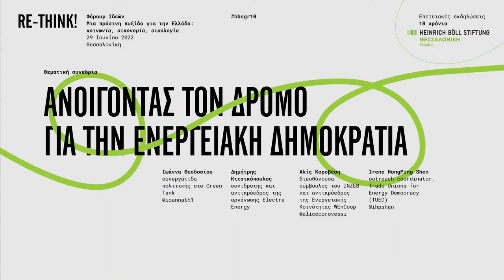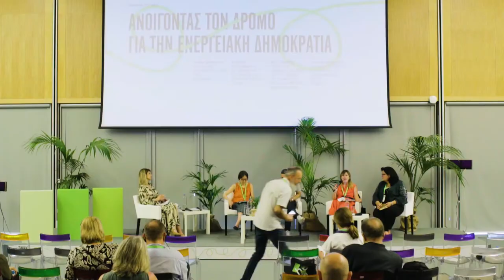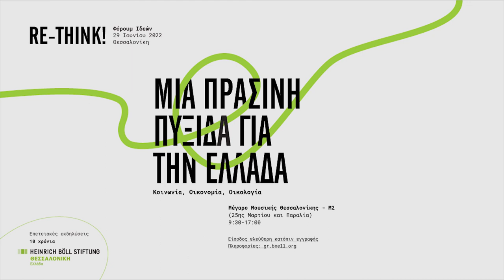Rethink! Φόρουμ Ιδεών #4 Θεματική συνεδρία: Ανοίγοντας το δρόμο για την ενεργειακή δημοκρατία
Rethink! Φόρουμ Ιδεών - Μια πράσινη πυξίδα για την Ελλάδα: Κοινωνία, Οικονομία, Οικολογία
29 Ιουνίου 2022
Μέγαρο Μουσικής Θεσσαλονίκης - Μ2
Στο πλαίσιο των επετειακών εκδηλώσεων για τα 10 χρόνια Ίδρυμα Χάινριχ Μπελ, Γραφείο Θεσσαλονίκης

Ιωάννα Θεοδοσίου, συνεργάτιδα πολιτικής, The Green Tank
Δημήτρης Κιτσικόπουλος, συνιδρυτής και αντιπρόεδρος της οργάνωσης Electra Energy
Αλίς Κοροβέση, συνιδρύτρια και διευθύνουσα σύμβουλος INZEB
Irene HongPing Shen, συντονίστρια ενημέρωσης στο Trade Unions for Energy Democracy (TUED)
Συντονισμός: Αλεξία Καλαϊτζή, δημοσιογράφος

Συνεδρίες: Ανοίγοντας νέα μονοπάτια στην πολιτική: ριζοσπαστικός δημοτισμός στη Βαρκελώνη και πέραν αυτής - Αντιμετωπίζοντας το χάσμα μεταξύ πόλης και υπαίθρου - Ανοίγοντας το δρόμο για την ενεργειακή δημοκρατία - Ενδυναμώνοντας ανοιχτές, συμπεριληπτικές κοινότητες